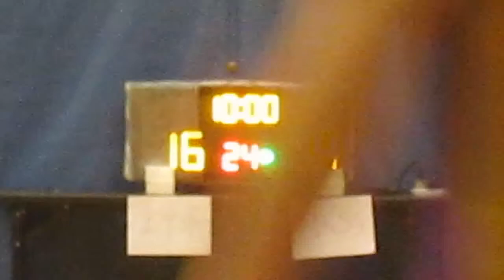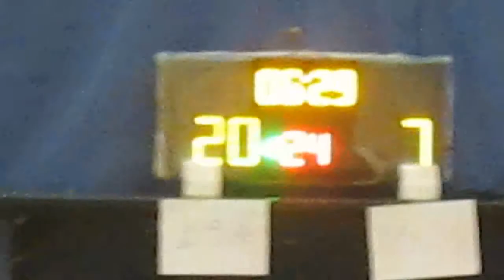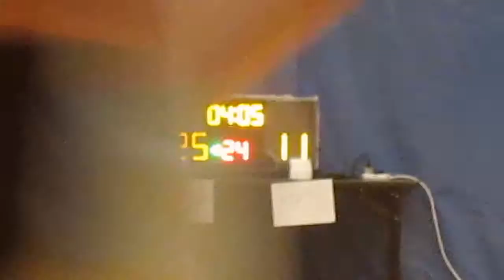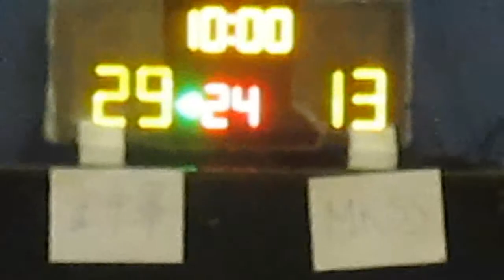RBLHK160515 GOLD COVER vs MKSS chunk 2